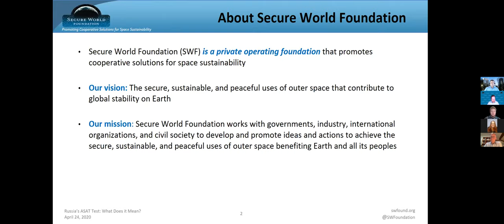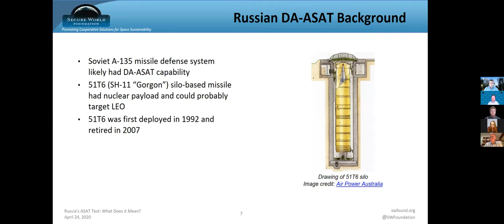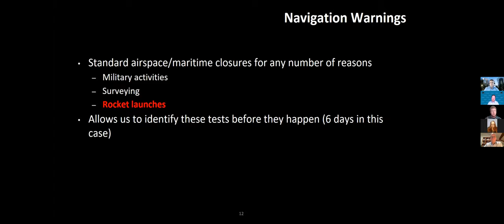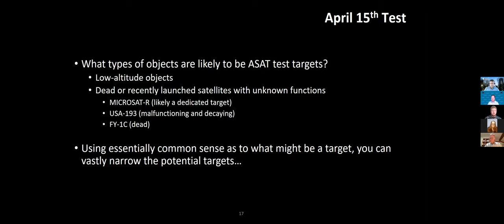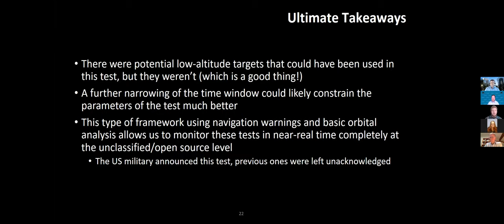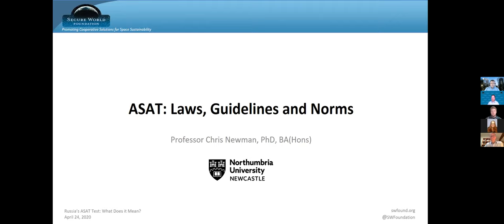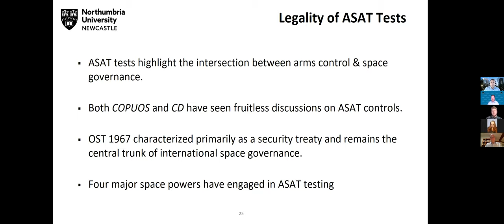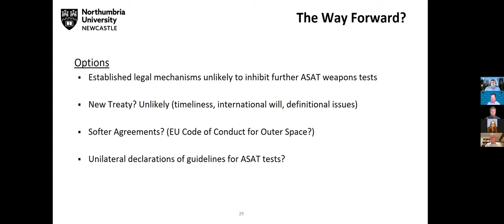Russia’s ASAT Test: What Does it Mean?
On April 15, 2020, the U.S. government announced Russia had conducted a direct-ascent ASAT test earlier that day. While the test does not appear to have been aimed at destroying a particular satellite, it suggests a continued trend towards the increasing acceptability of ASAT tests. The test should also be seen in the context of Russia’s overall counterspace program and ongoing counterspace capability efforts in the United States, China, and elsewhere.

This webinar brings together a virtual panel of experts to discuss what we actually know about the test, examine what it may mean in light of Russia and others’ counterspace capabilities, explore non-U.S. perspectives on the significance of the test, and discuss what impact it may have on emerging norms and the responsible use of space.